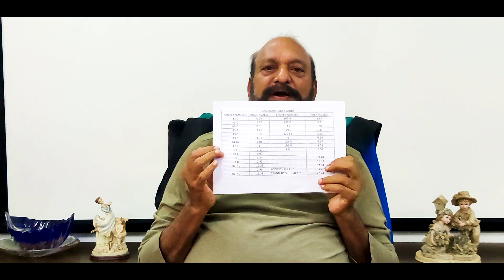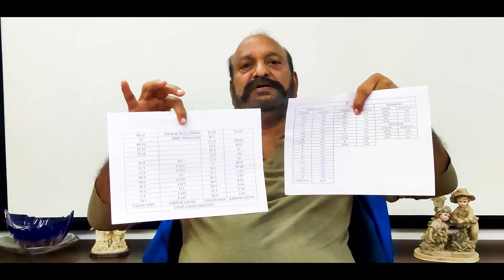నోరు అదుపులో పెట్టుకో, ఎవరినీ తక్కువ చేసి చూడకు !! : జెసి ప్రభాకర్ రెడ్డి.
నోరు అదుపులో పెట్టుకో, ఎవరినీ తక్కువ చేసి చూడకు !!
నీ చరిత్ర ఎపిసోడ్ల వారిగా రిలీజ్ చేస్తాం : జెసి ప్రభాకర్ రెడ్డి.